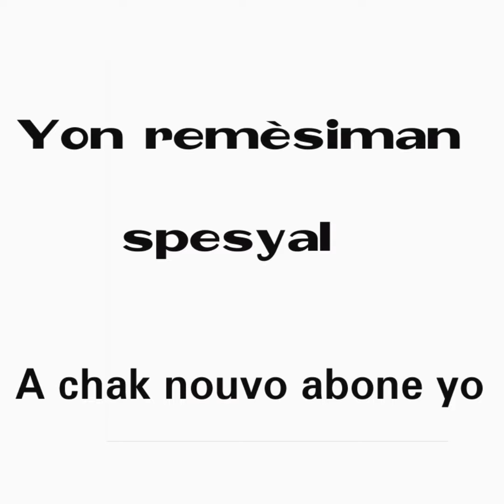10 Août 2021 boul cho Tiraj New York & Florida Midi - Soir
abone ak chanel la pou pa rate okenn video  ke map poste yo